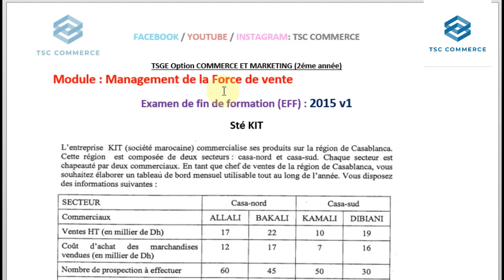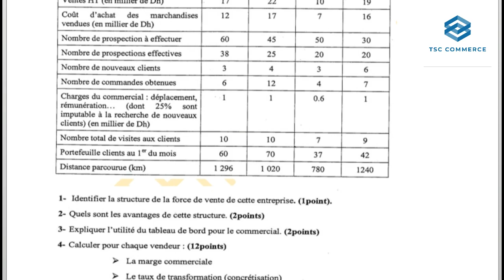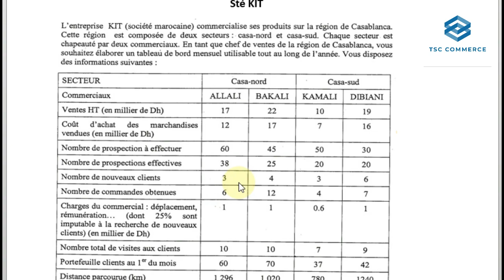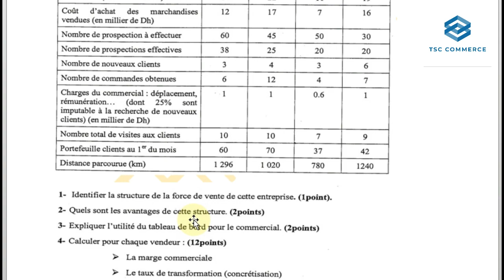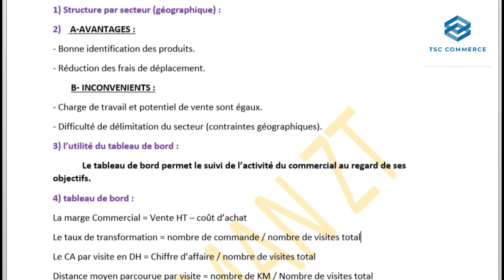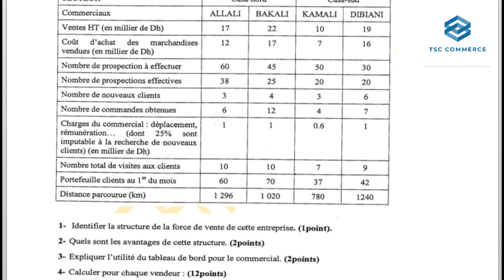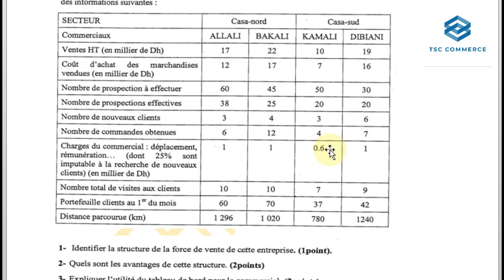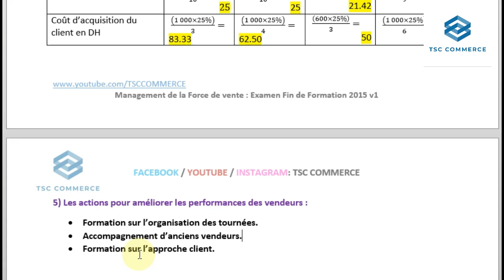Force de vente : EFF 2015 v1 (sté KIT)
Module Management de la force de vente
Examen Fin de Formation 2015 variante 1  avec corrigé (sté KIT)
 1) identifier la structure de la force de vente?
2) les avantages de cette structure?
3) l'utilité du tableau de bord?
4) calculer les indicateurs de performances suivantes :
La marge Commercial = Vente HT – coût d’achat
Le taux de transformation = nombre de commande / nombre de visites total
Le CA par visite en DH = Chiffre d’affaire / nombre de visites total
Distance moyen parcourue par visite = nombre de KM / Nombre de visites total
Coût de la visite en DH = charges commercial / nombre de visites
Coût d’acquisition du client en DH = charges commercial / nombre de clients
5) Les actions pour améliorer les performances des vendeurs?